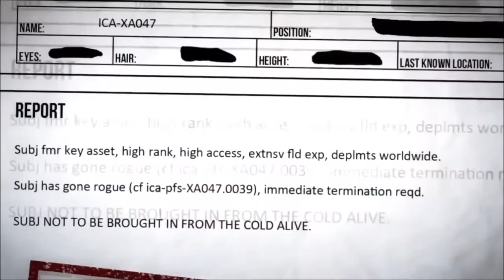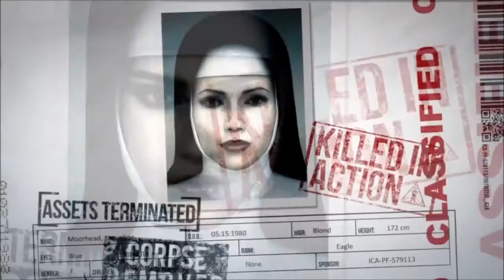Nuns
Two steps from hell. Fragment.